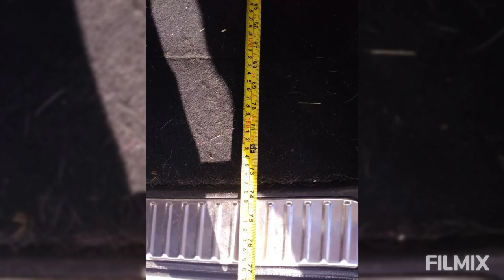Honda civic tourer универсал. Два спальных места. Проверено!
Два спальных места.